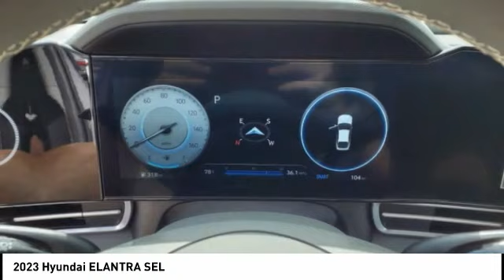2023 Hyundai ELANTRA Melbourne FL H79805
2023 Hyundai ELANTRA SEL

Looking for the right vehicle? Today could be your lucky day. this 2023 Hyundai ELANTRA could be yours.